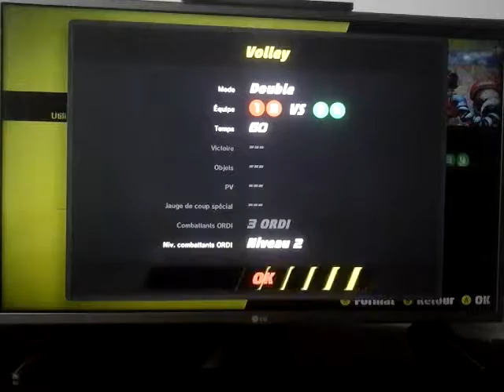MODE VERSUS | ARMS #6 FR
Soutenez-le pour que sa chaîne ne meurt pas.

On se retrouve pour l'épisode 6 du jeu ARMS.
On joue avec Kid Cobra dans tous les modes de jeux en versus !

Questions

J'ai 12 ans, je suis un garçon et je suis fan de Nintendo

Instagram : @floflo.v59 (faire une demande)
Skype (pour faire des vidéos ensemble) : Punchroom (faire une demander)